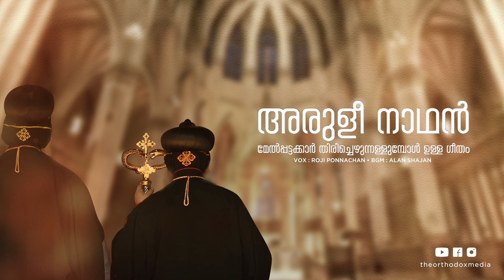Aruli Nadhan | അരുളീ നാഥൻ | Roji Ponnachan | Alan Shajan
Aruli Nadhan | അരുളീ നാഥൻ...
മേൽല്പട്ടക്കാർ തിരിച്ചെഴുന്നള്ളുമ്പോൾ ഉള്ള ഗീതം...